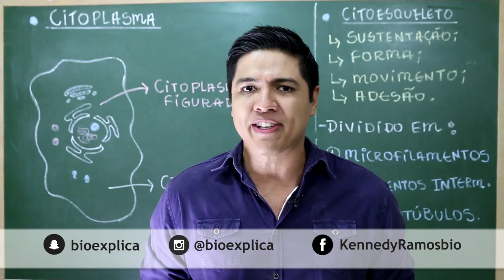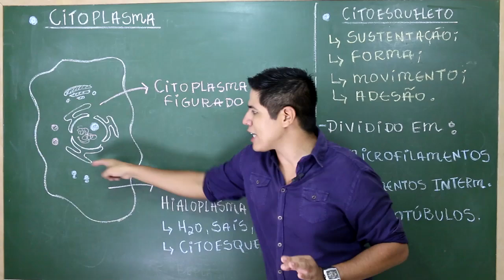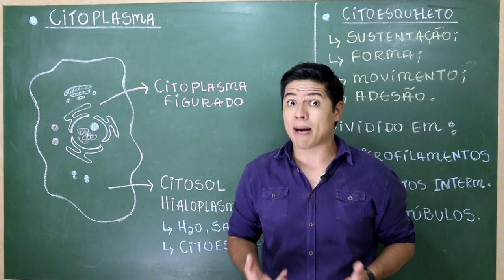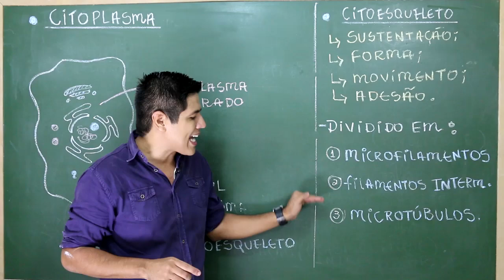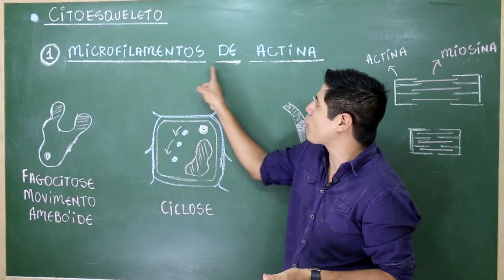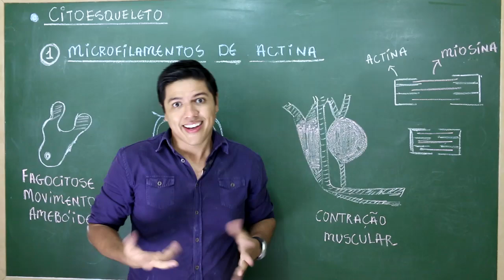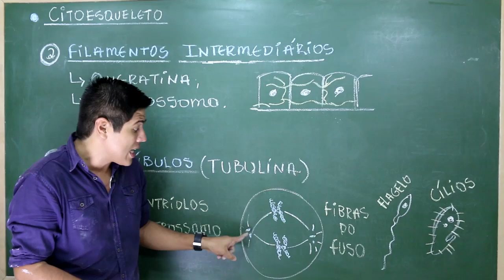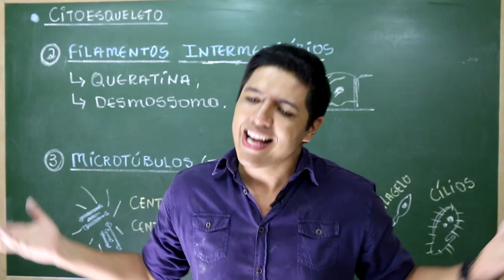CITOPLASMA - ORGANELAS - Introdução e Citoesqueleto - Prof. Kennedy Ramos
Nessa aula vamos falar sobre a Introdução ao Citoplasma e Citoesqueleto.